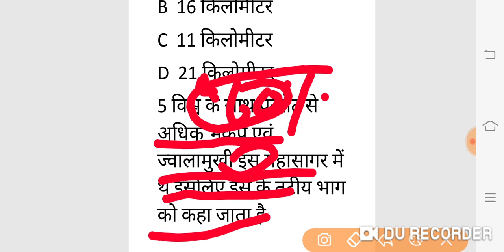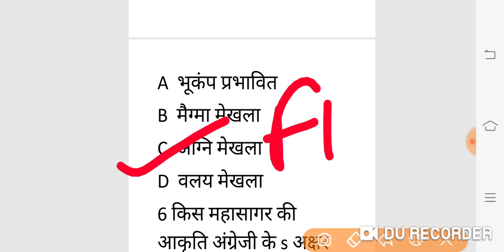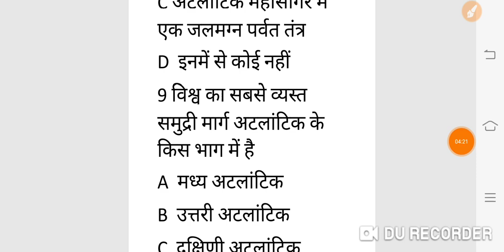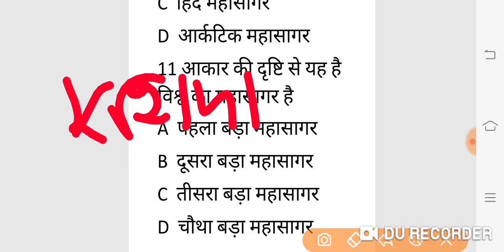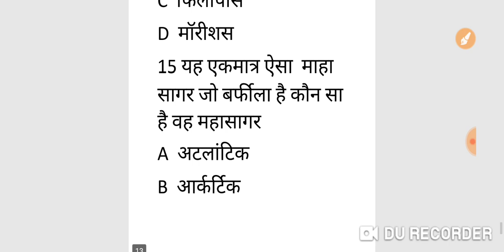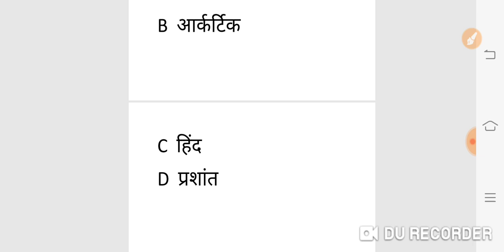REET 2020|SS level 2 |कक्षा 6 की books से syllabusके अनुसार |महासागर के प्रश्न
Aj ke is video me REET 2020|SS level 2 |कक्षा 6 की books से syllabusके अनुसार |महासागर के प्रश्न
Mahasagar ke question,ss level 2 question,ss question,reet world geography question, world geography question, prashant mahasagar question

Download Doubtnut
App

Maths,Science
solution :D
New launch
BIOLOGY for class 11th,12th & NEET Students
Cras
h Course for JEE Mains 2020
Boost your rank in JEE
More Features
1) Saari important books milengi solved video solutions ke saath
bhi books)
2)
CBSE Class
12 previous year board papers solved with video solutions also available, Subjects

3) Tips,Tricks & Concept Videos Topic
wise
4) Crash Course, Mock Tests, Quiz
5) India's biggest student's co
mmunity
& much more
Toh Aaj hi download kijiye Doubnut app
t
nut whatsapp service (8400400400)